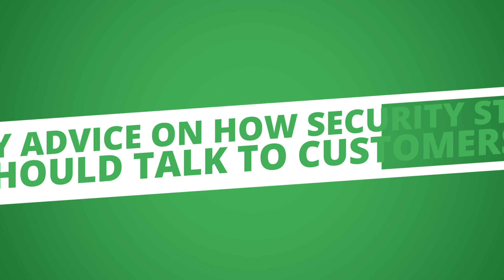Chelsea Football Stadium Security | Behind The Licence with Branimir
In this episode of Behind The Licence, we interview Branimir Radivojevic. Branimir has been working as a Door Supervisor for over 2 years and has worked regularly at Chelsea Football Stadium with aspirations of being a supervisor.

Looking for work in the security industry?
The Get Licensed app is the all-in-one security app which allows you to create your worker profile and share it directly with employers!

Are you a security staff employer?
Advertise your security jobs and hire the right people. Post your jobs to 1,000+ weekly job seekers who are open to work